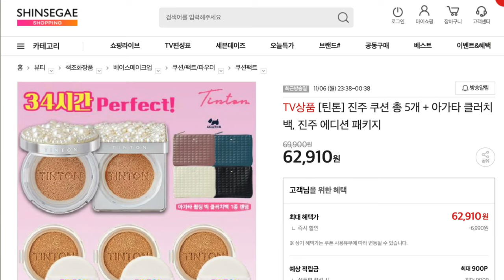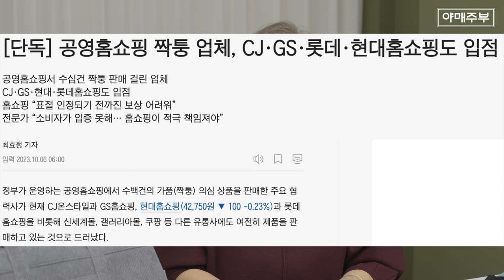싸고 좋은 홈쇼핑이 날 속이려 든다면? 👀 OOPSIE